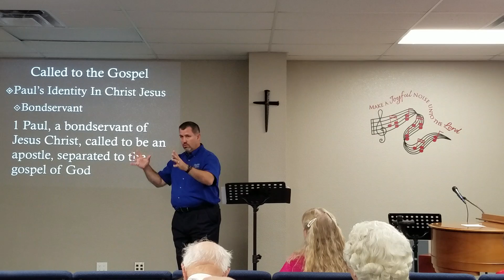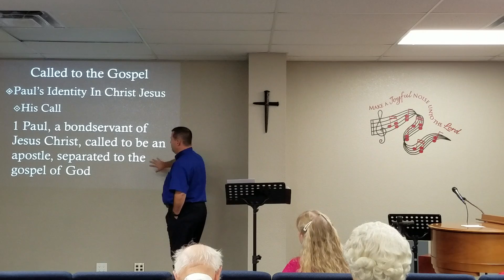Called to the Gospel Romans 1:1-7 9/4